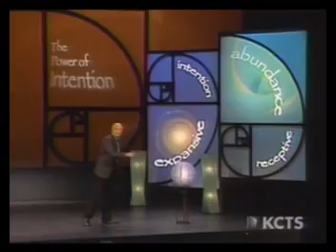Wayne Dyer - The Power of Intention 2